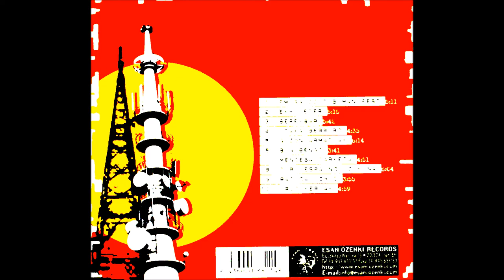Fermin Muguruza - FM 99.00 Dub Manifest (2000)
Tema uno del elepé “FM 99.00 Dub manifest”, editado en 2000 por Esan Ozenki.

Créditos:
Fermin Muguruza – voz y composición
Sorkun Rubio – voz
Brice Toutoukpo – voz y bajo
Hugues Schecroun – voz y teclados
Oskar Benas – guitarra
Mikel Abrego - batería
Stefano Cecchi - trompeta
Francesco Antonozi "Sandokan" – trombón

Kaki Arkarazo - Ingeniero de sonido  y mezclas
Angel G. Katarain – Ingeniero de sonido

Garikoitz Garaialde – foto de cubierta
Arte del cedé – José Ramón Morguillas
Diseño – Joseba Ponce

Grabada y mezclada en Katarain Estudio y Garate Studios

Disco fabricado por Sony DADDC

“¡Eh, amigo!, sintoniza tu cabeza en
la frecuencia FM 99.00 DUB MANIFEST.

Viene la tormenta; volcán bajo el mar
que en su erupción volcánica expulsa violentamente
lava, gas, polvo, creando una isla que llama a otras islas.
Emisor FM, a través de las ondas
la radio que musica la dignidad,
la internacional de las palabras, sound system mundial
atravesando los mares del silencio…
Yeah, yeah, yeah...Dub Manifest
Yeah, yeah, yeah...Independencia
Yeah, yeah, yeah...Internacional

Con Stefano, la raíz penetra en el cemento;
Sandokan en el frente Ramiccia;
el bajo de Brice es el latido del corazón del león;
el kung-fu vietnamita Spartak de Hugo;
la magia de Oskar Benas;
con la voz de Sorkun "Kashbad"
(agua en lugar de polvo del desierto);
Mikel es "Pintza power", el poder pinza,
y el sonido de Kata, la mentalidad para el encuentro.
Pensamiento disidente contra la memoria única;
el comandante Muguruza;
DJ Laia Fermin "aizkorak"”

Letra en vasco:

“Eh laguna! Sintonizatu zeure burua
Frekuentzia honetan : FM 99.00 DUB MANIFEST

Ba dator ekaitza, itsas-sumendia,
Erupzio bolkanikoa, bortizki kanpora
Laba, gasa, hautsa, irla sortzen duena
Beste ugartei ari dena deika
Emangailu FM-a, uhinetan barrena
Duintasuna musikatuz irratia
Hitzen Internazionala, Sound System Mundiala,
Zeharkatzen ixiltasun itsasoak
Ye, ye, ye...Dub Manifest
Ye, ye, ye...Independentzia
Ye, ye, ye...Internazionala
Stefanorekin, porlanean sustraia
Sandokan Ramiccia-ren frontean
Briceren bajua da, lehoiaren taupada
Hugoren kung-fu vietnamita
Spartak Oskar Benasen magia,
Sorkunen ahotsaz "Kashbad"
(Hautsaren ordez ura)
Pintza"power" da Mikel, Kataren hotsa
Elkartopatzeko pentsamoldea
Pentsamendu disidentea
Memoria bakarraren aurka
Muguruza Komandantea "DJ Laia", Fermin "Aizkorak".”